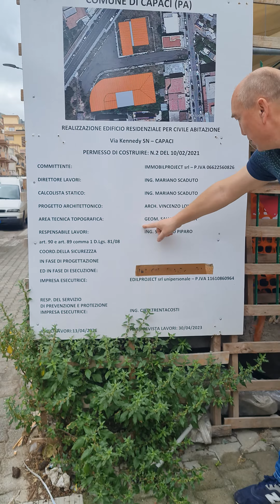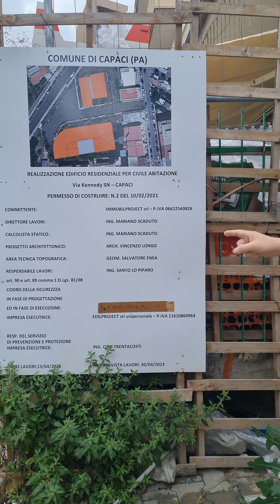Status Geometry na budowie w Sycyli